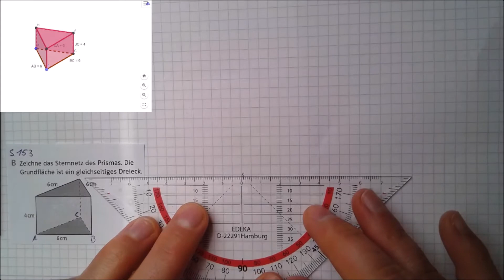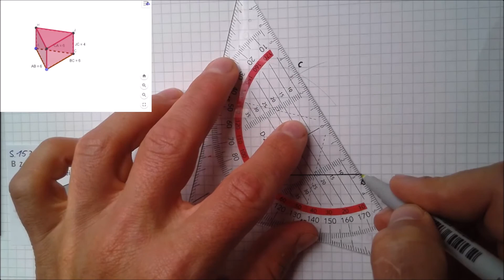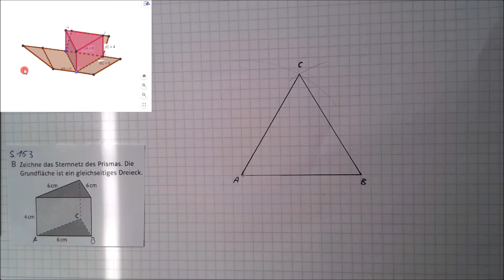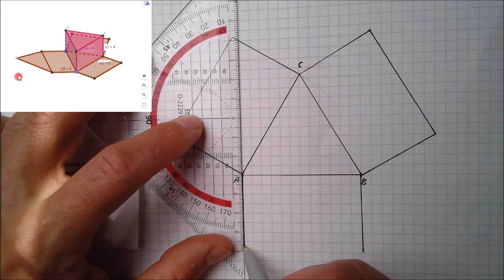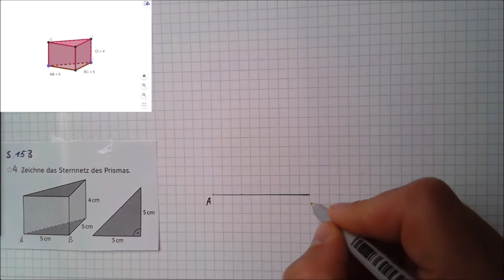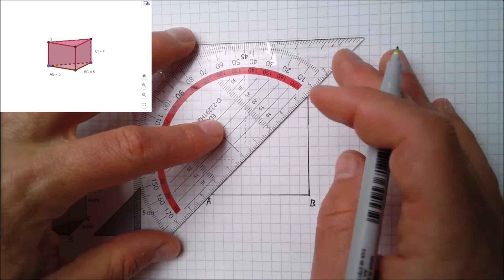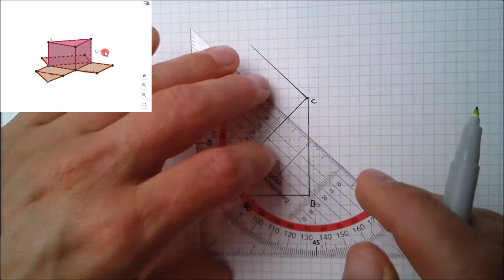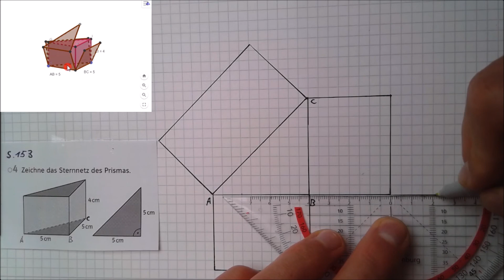Prisma Netz zeichnen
In diesem Video erkläre ich, wie man ein Sternnetz eines Dreiecksprismas zeichnet.